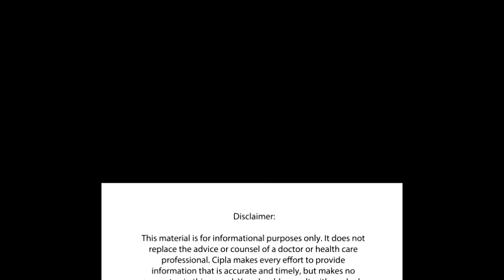Cipla’s Restoring Life Movement | Dr. Pritish Bagul